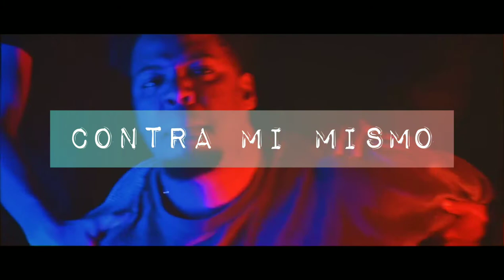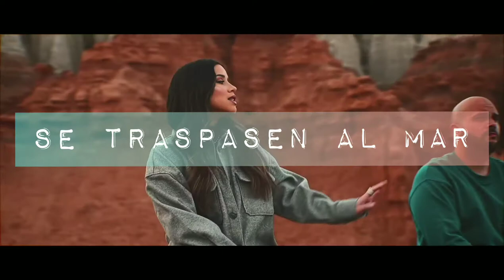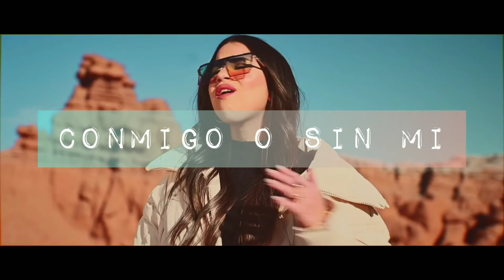Sigues siendo Dios - In Light ft. Rubinsky RBK (Video y Letra)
¡Cristo Viene! y vuelve para llevar a su iglesia, una iglesia limpia sin mancha, ni arruga estemos preparados velando porque no sabemos la hora, ni el dia de la venida del hijo del hombre, pero su palabra tiene una promesa en Mateo 25:13 Mas el que persevere hasta el fin, éste será salvo.

Espero que esta alabanza sea de bendición para tu vida y puedas decirle que el Sigue Siendo Dios a pesar de Todo.

Apocalipsis 1:8 Yo soy el Alfa y la Omega, principio y fin, dice el Señor, el que es y que era y que ha de venir, el Todopoderoso.